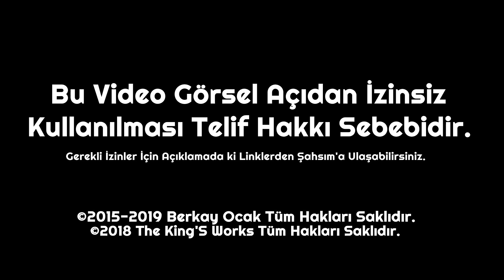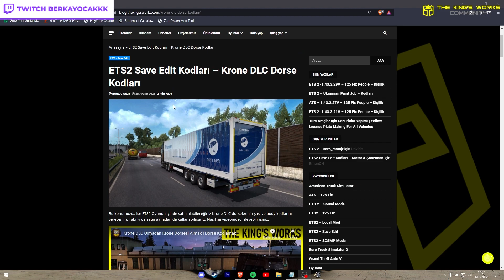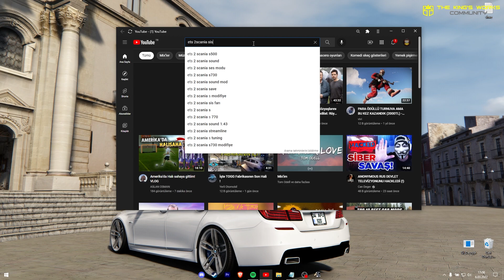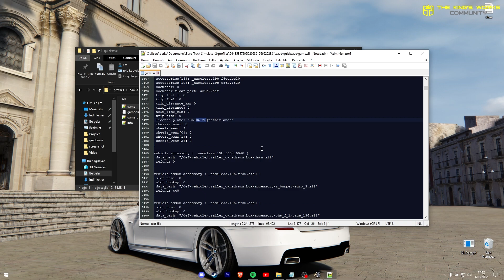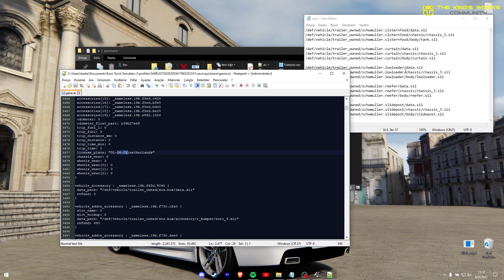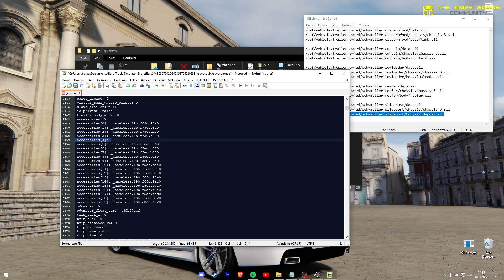Kodlar ile Schwarzmüller Dorse Yapımı | Install of a Schwarzmüller Trailer with Codes | Kodlama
Merhabalar, Bu videomuzda ETS 2 için Schwarzmüller DLC'niz yok ise nasıl kodlama ile kullanabilirsiniz. Bu videoda bunu göstereceğim. DLC almanızda fayda var çünkü kodlama ile bir süre sonra sıkılacaksınız. En iyi yöntem satın almaktır. Ancak ben almak istemiyorum kodlama ile yapacam diyorsanız iyi seyirler,  Caz yapan arkadaşlara burada kucak dolusu sevgilerimi gönderiyorum.

[ 𝐙𝐚𝐦𝐚𝐧𝐥𝐚𝐦𝐚𝐥𝐚𝐫 ]
0:00 - 0:08 Giriş
[ 𝐒𝐨𝐜𝐢𝐚𝐥 𝐌𝐞𝐝𝐢𝐚 ]